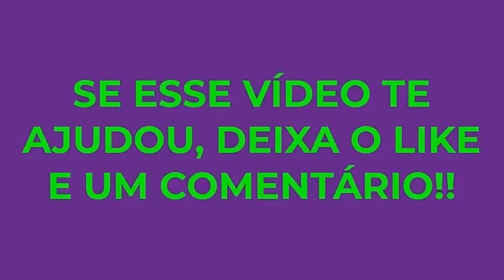((CUIDADO)) K8 GAME 777 PAGA? APP K8 GAME 777 COMO SACAR? K8 GAME 777 RECLAME AQUI - K8GAME777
Gente, Hoje eu vim falar sobre a plataforma SITE K8 GAME 777, se você deseja fazer o cadastro no site SITE K8 GAME 777, assista esse vídeo até o final porque revelei toda a verdade sobre a plataforma do titulo, será que a plataforma SITE K8 GAME 777 realmente paga? Se você ainda não possui cadastro na plataforma assista esse vídeo para você não perder seu dinheiro.

Se esse vídeo tirou todas as suas dúvidas sobre a plataforma SITE K8 GAME 777, deixa um like e um comentário para que esse vídeo chegue para outras pessoas que estão pesquisando sobre esse site SITE K8 GAME 777 também. BJSSS!!!